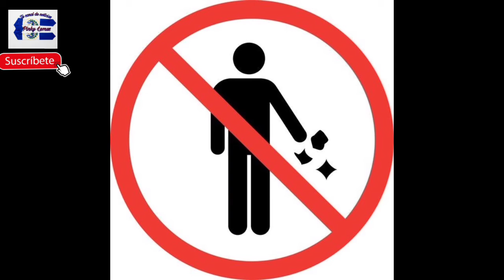¿cuáles eran las reglas para los aficionados extranjeros en el mundial del fútbol?